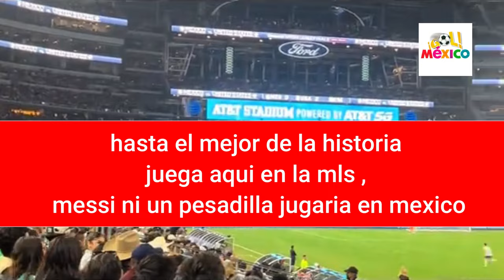PERIODISTAS GRINGOS EXPLOTAN PÓR GOLEADA DE LA LIGA MX A LA MLS !! AMERICA VS NEW ENGLAND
ASÍ REACCIONARON LOS TICOS A LA HUMILLANTE GOLEADA DEL AMERICA A LA MLS 9 - 2 NEW ENGLAND

América(5-2) New England Revolution: Resumen del partido y goles
Hola, bienvenidos y bienvenidas a la narración del juego entre las Águilas del América y el New England Revolution en juego correspondiente...

¡Favorito a todo! América se dio un festín ante Revolution y está en Semifinales de Concachampions
Las Águilas derrotaron 5-2 a los de la MLS para un global de escándalo de 9-2, ahora esperan a Pachuca en Semifinales.